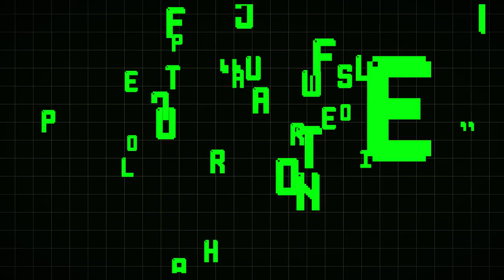17 Adult Jokes From "Powerpuff Girls" That Went Over Your Head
I was an accident, too. *eyes widen*

Welcome to Next of Ken and today, we're counting down 17 Adult Jokes From "Powerpuff Girls" That Went Over Your Head. Like most cartoons from our childhood, there were many adult jokes that went right straight over our collective heads. And "The Powerpuff Girls" was no different. In fact, they probably had some of the more overt jokes of most kid cartoons back then. See for yourself and it'll no doubt leave you wondering how the hell they got away with it.

NEW!

Credit: "Sneaky Snitch" - Kevin MacLoad